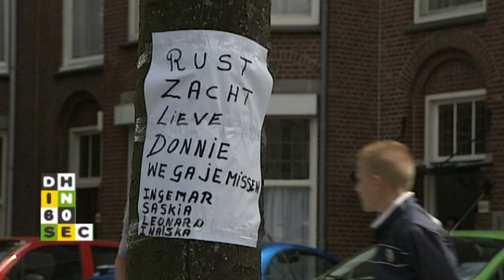Den Haag in 60 seconden 2 april 2013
- Bouw Amadeauscomplex op Het Spui is gestart
- Minder mensen op pad met Pasen door kou
- Voetbalclub herdenkt Donnie Rog met voetbaltoernooi